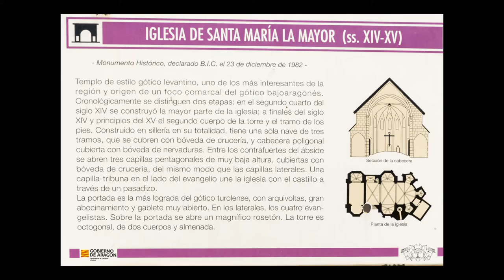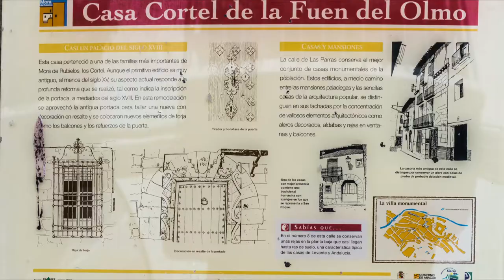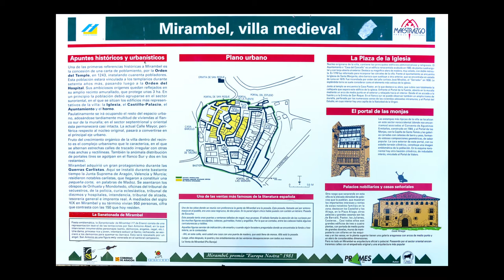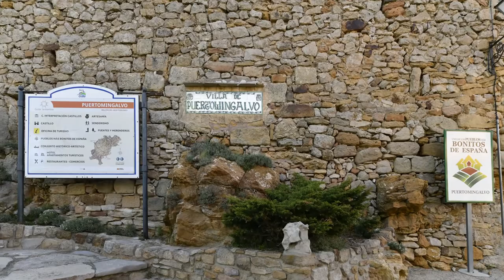PUEBLOS MÁS BONITOS DE TERUEL (az)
En la red de los pueblos más bonitos de España, la provincia de Teruel cuenta con SIETE DE LOS PUEBLOS MÁS BONITOS DE ESPAÑA : Albarracín,Valderrobres,Puertomingalvo,Mirambel, Rubielos de Mora, Cantavieja, y Calaceite.
Todos ellos cuentan con un denominador común , el valor arquitectónico y la conservación de sus cascos históricos.
Durante seis días paseamos por sus calles y visitamos sus monumentos.
Todos ellos, y algunos más están recogidos en este reportaje con mención aparte de ALBARRACÍN, y TERUEL, la capital de la provincia.